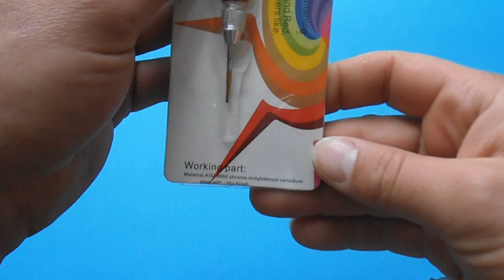Unboxing micro screwdriver for iPod, iPhone, Samsung / mikro šroubovák. By Aliexpress.com